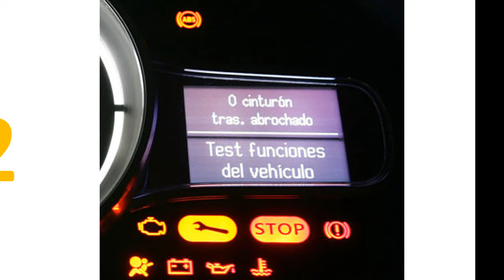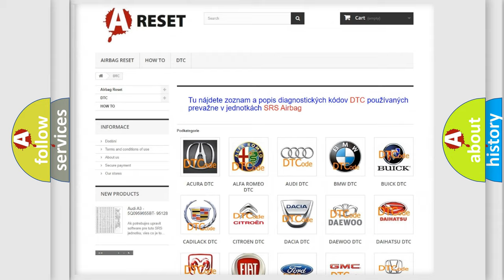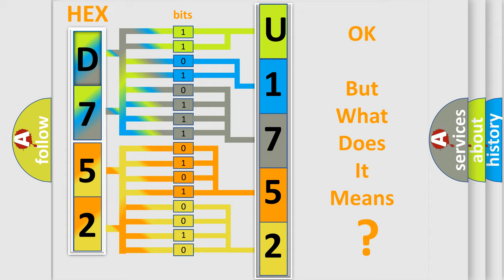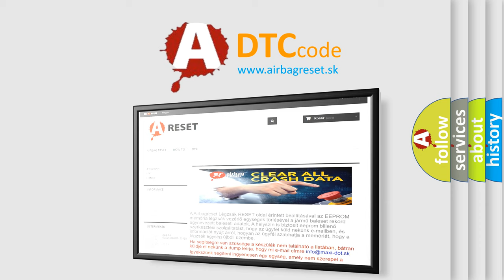DTC Alfa-Romeo U1752-86 Short Explanation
Contents:
0:21 Basic DTC analysis according to OBD2 protocol standard.
1:48 Insight into programming
2:58 A diagnostically understandable description of the Diagnostic Trouble Code
3:05 Basic error definition

Make:
Alfa Romeo
Code:
U1752-86
Definition:
Right Blind Spot Sensor (Rbss) - Signal Invalid
Failure Type:
Signal Invalid